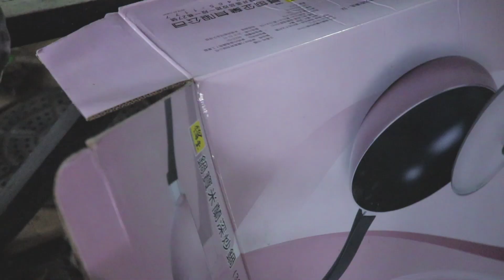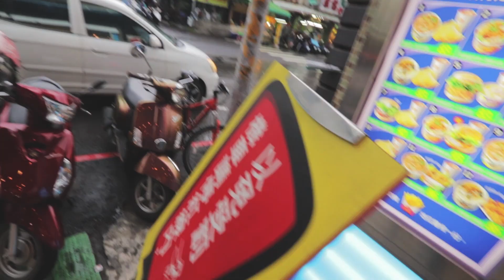最近的一些事情... | 我覺得年齡的意義 | VLOG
我使用設備 ↓↓
相機 CAMERA : Canon 77D
鏡頭 LENS : Canon EF-S 10-22 / f3.5-4.5 USM
麥克風 MICROPHONE : SHURE-VP83
腳架 Tripod : SIRUI 3T-35K + JOBY gorillapod slr zoom
運動攝影機 Action camera : Gopro Hero 6 Black